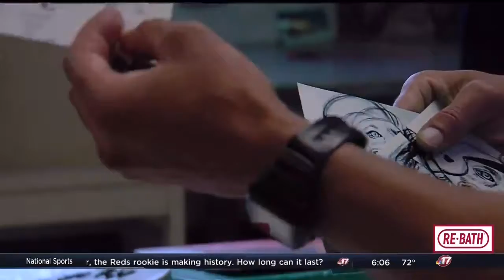Offenders heal through prison art program